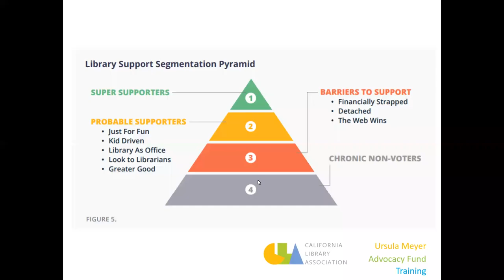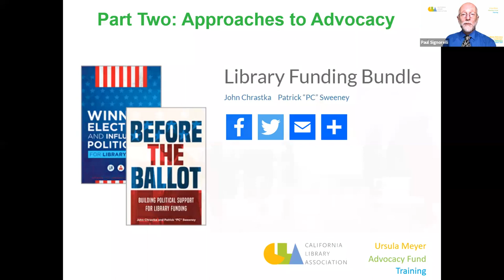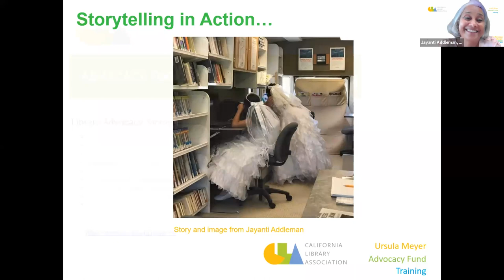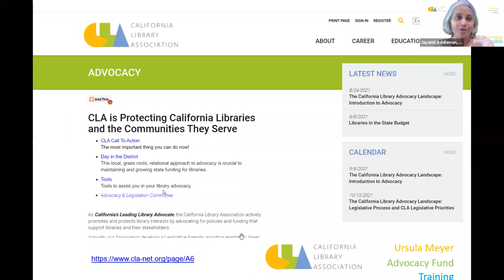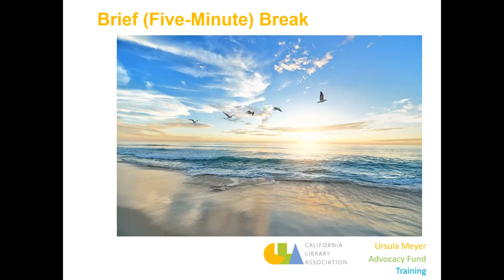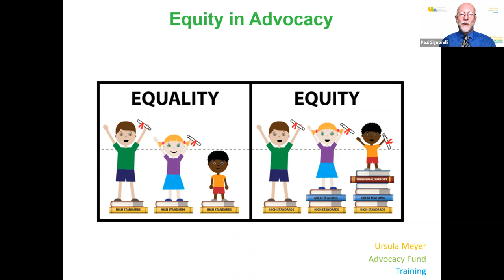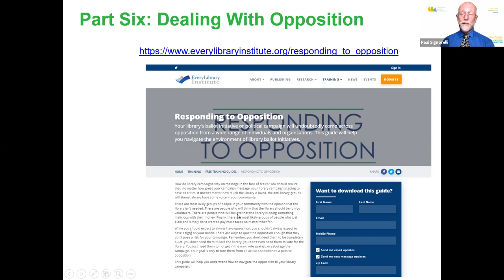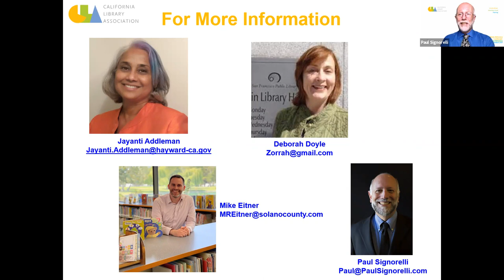The California Library Advocacy Landscape - Introduction to Advocacy | September 8, 2021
This first session of the Ursula Meyer Advocacy Fund Training series, The California Library Advocacy Landscape: Introduction to Advocacy, provided participants an opportunity to work with seasoned library advocates in surveying a variety of approaches to advocacy; introduced them to some of the key library-advocacy organizations; helped them understand how to reach out to library supporters and elected officials, and included a brief primer on dealing with opposition to their ballot initiatives and other advocacy efforts.

The Ursula Meyer Advocacy Fund Training Series honors the memory of Ursula Meyer, 1977-78 CLA President, California Library Hall of Fame inductee, longtime director of the Stockton-San Joaquin Public Library, and fierce advocate for library services and intellectual freedom. The Ursula Meyer Fund was established to provide for the training of librarians in all stages of their careers, and library supporters, in political advocacy and political action, in honor of Ursula’s belief that librarians need effective political skills to advocate for library support at all levels of government.